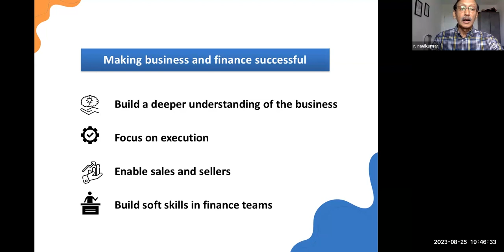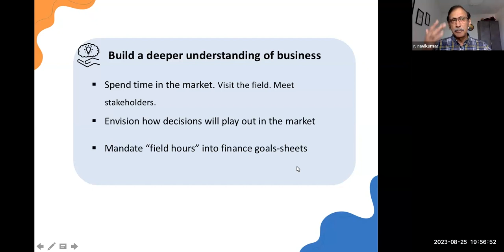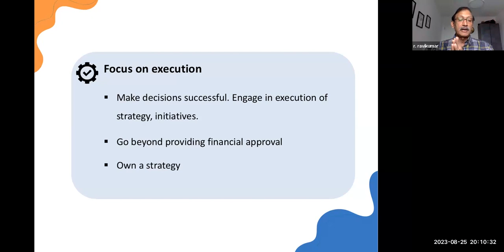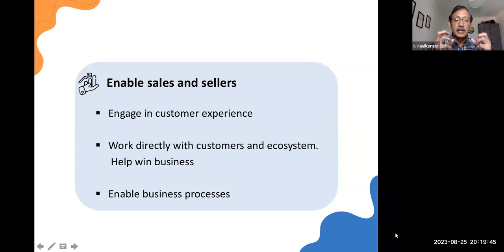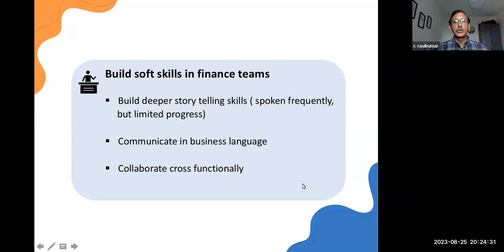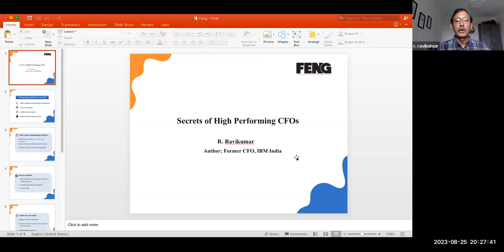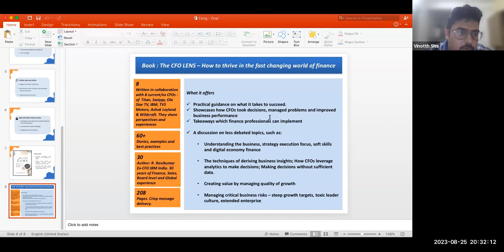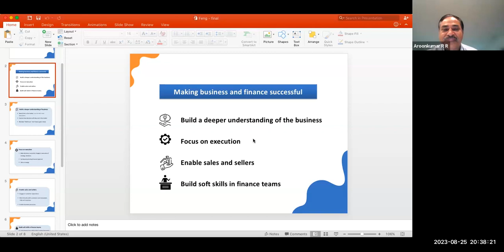Secrets of High Performing CFOs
Live case studies - From the book "The CFO Lens"

Speaker: Shri Ramanan Ravikumar, Author

Presentation:
- Building a deeper understanding of the business: How Founders, CEOs and CFOs understand and experience the business, to manage it better
- Taking finance to the next level of business support and performance
- Soft skills
- The dynamics of managing finance in the digital economy (start-ups, e-commerce): Unlearning traditional concepts and embracing new ones.